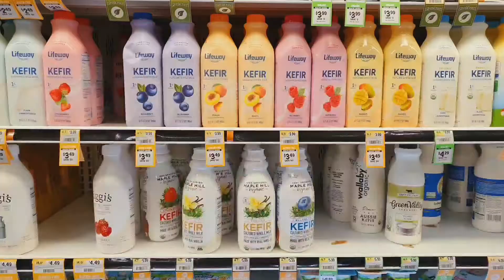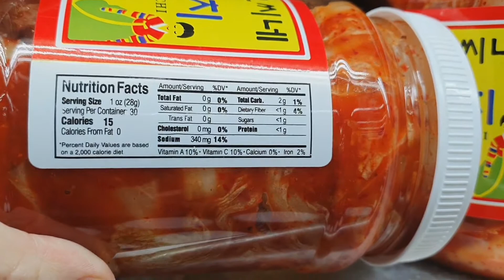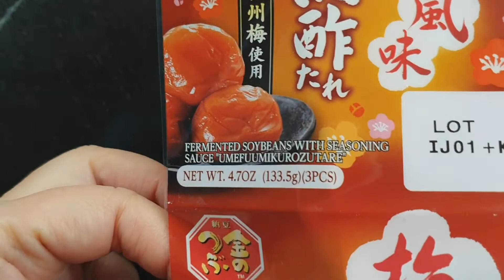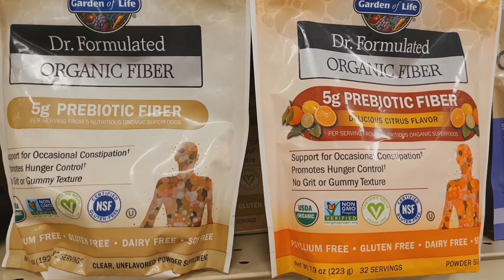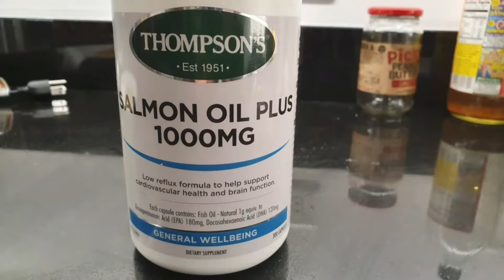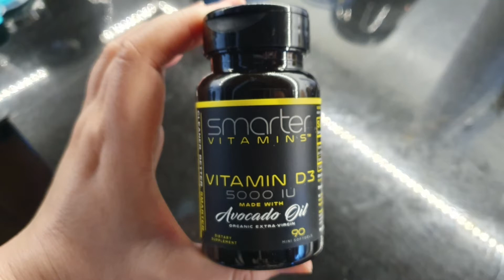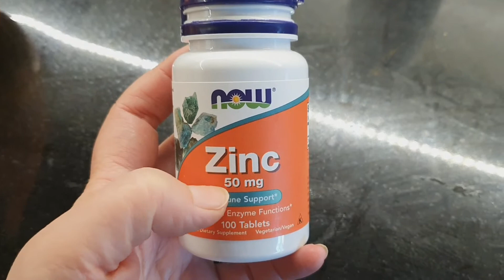CORONAVIRUS is coming! Eat 5 groups of foods to boost your immunity, not only vitamin C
CORONAVIRUS is coming to your country! Eat 5 groups of foods to boost your immunity, not only vitamin C rich foods.

Foods and supplements mentioned in this video can be purchased in the following links:

食材可以在以下链接购买：

1: Probiotics / 益生菌

2. Prebiotic / 益生元纤维粉

3. Vitamin D3 /维生素D3 5000IU

ref=ppx_yo_dt_b_asin_title_o01_s01?ie=UTF8&psc=1

4. Zinc / 锌 50 mg

5. Manuka Honey / 麦卢卡蜂蜜 5+

6: 有机可可粉

 欢迎大家点赞， 留言和订阅。

微信： zhuzhuliving
微博： 珠猪健康生活